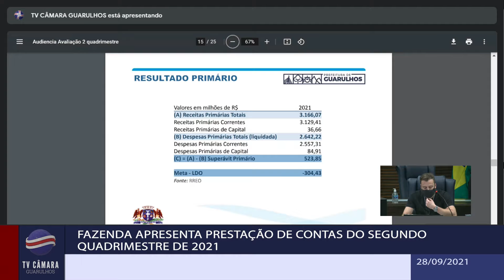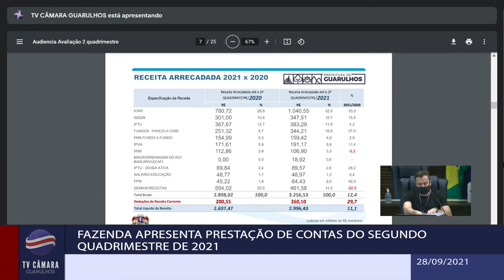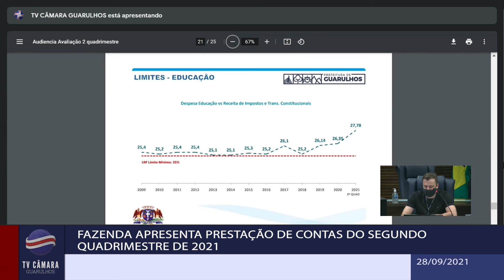BJC 696/21 - Fazenda apresenta prestação de contas do segundo quadrimestre de 2021